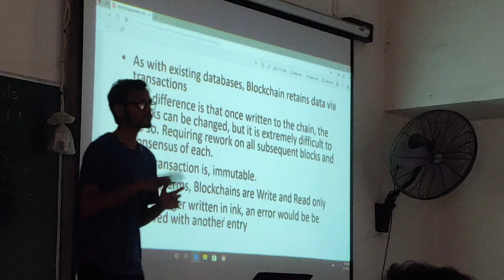Introduction Video | Coding Club | Assam Engineering College